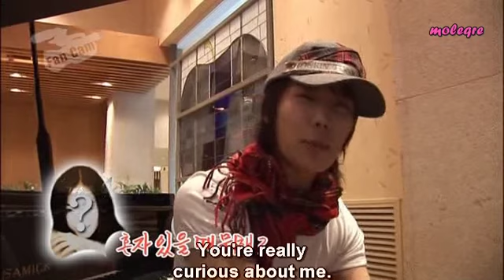[Eng Sub] SS501 Park Jung Min - Fancam Interview PART 1